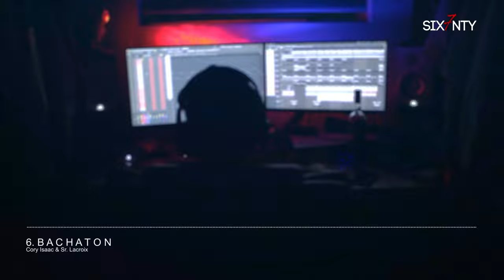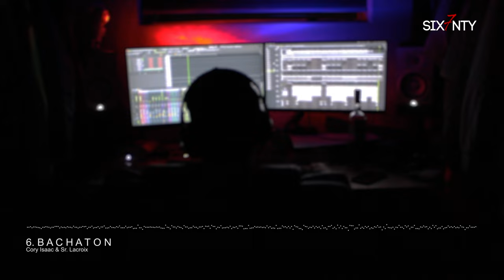6. B a c h a T o n - Cory Isaac & Sr. Lacroix (Visualizer)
Lyrics by: Cory Isaac
Clasico reggaeton
Toda la noche, toda la noche
Ocupando la esquina
Esa baby es vitamina
Bachata con reggaeton
Sandungueo medicina
Pa' la calle gasolina

Ella no está pidiendo soca
Quiere perreo del mother foka
Un phillie, whisky a la roca
Sicaria veras lo que te toca
Las ganas no son pocas
Ya yo le choqué las nalgotas
Que en este party no hay chota

Reggaeton pa' los nenes
Perreo pa' las nenas
Bomba con plena
Mueve sin pena
Si eres blanquita, vainilla o morena

Ella sabe que aquí no hay piqui
Si le doy, va a ser naturela
Que segurote le sabe a tutti frutti
Le brilla mucho ese booty
Ella nunca se pone picky
Sigue pidiendo candela toda la noche
Y viene a romperte ese booty
Que mato y no hacen call of duty, bebé

Clasico reggaeton
Ocupando la esquina
Bachata con reggaeton
Sandungueo medicina
Clasico reggaeton
Ocupando la esquina
Bachata con reggaeton
Sandungueo medicina

So, motivate,
El party está entendido
Aquí nadie está dormido
To' el mundo rumbiando amanecido

Trépateme así como esta nota
Ya yo le choque las nalgotas

Clasico reggaeton
Ocupando la esquina
Bachata con reggaeton
Sandungueo medicina

Dímelo baby,
Este otro sabor de la polpa de fruta
Pa' que te sacies

Es el Cory Isaac
Subestimados Music
To' el mundo sabe
Dímelo JB

El Señor Lacroix
Ataca Mario
Los carajitos Candela del Trópico
Activaera
Burlaito…

©Six7nty Music and Subestimados Music, LLC